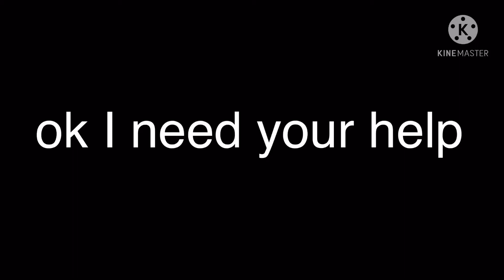I need your help